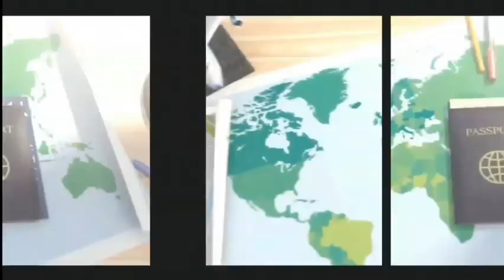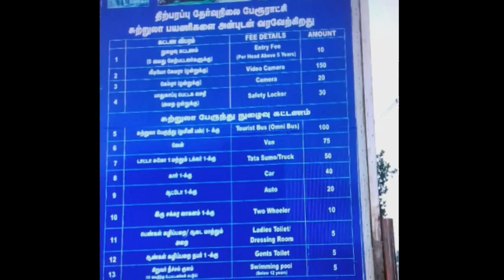Thiruparapu Waterfalls | Thiruvandram | Zoo | Valley Beach | Sangumugam beach | Lulu Mall | Kerela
Day 1 Sivakasi to Kerela 3 days trip
We planned 1st goto Thiruparapu falls then thiruvandram zoo then we goto valleybeach and then
1st day ends with fulfilness